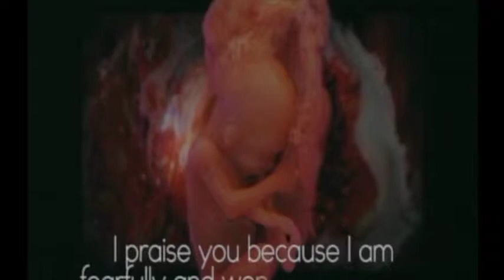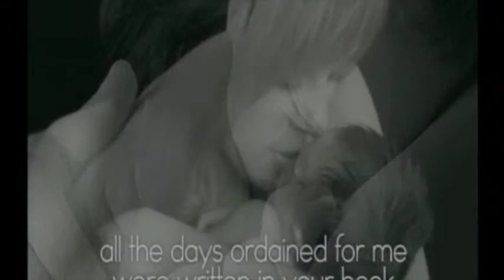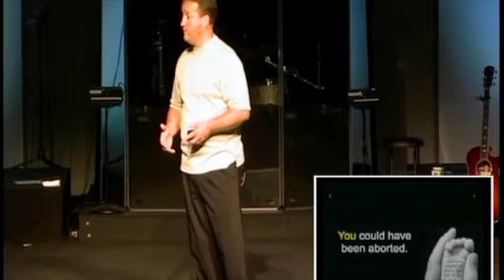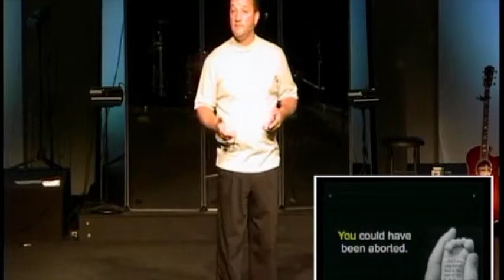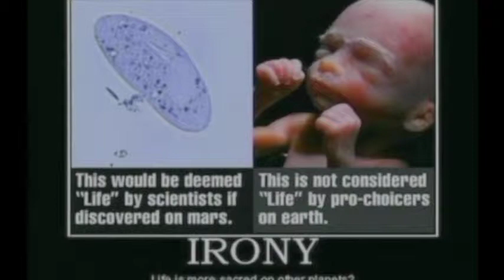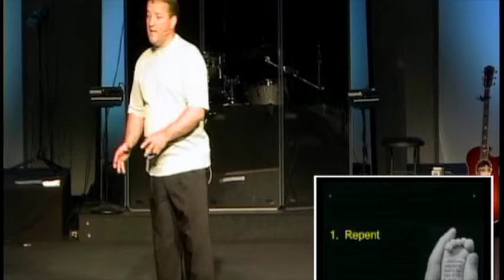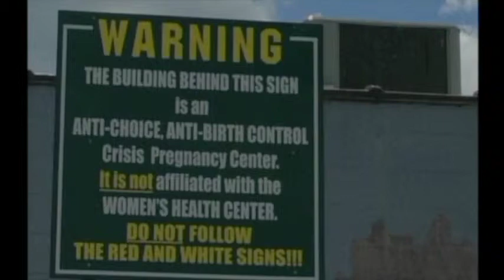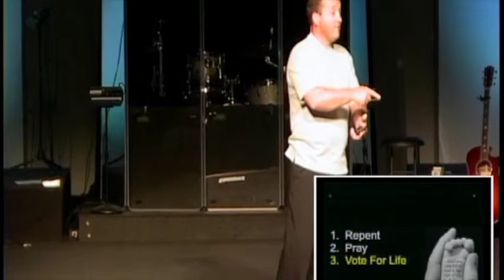Gateway Christian Church, Saint Albans, WV Be FOR Life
Weekly Sermons